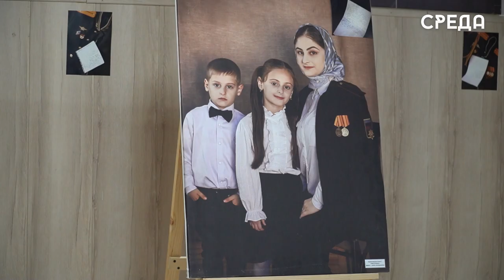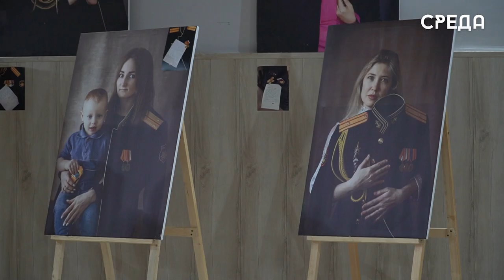Автор проекта "Жены героев" Екатерина Колотовкина посетила Каспийск.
21 июля в центре традиционной культуры народов России г.Каспийска состоялась очередная патриотическая выставка «Жены героев».

В этот раз мероприятие посетила автор данного проекта Екатерина Колотовкина, которая совместно с председателем союза женщин Дагестана Интизар Мамутаевой ознакомилась с работами фотографа Алены Нурмагомедовой. Встретили гостей республики нежным и утонченным танцем воспитанников ДДТ г.Каспийска «Балетная гимнастика».